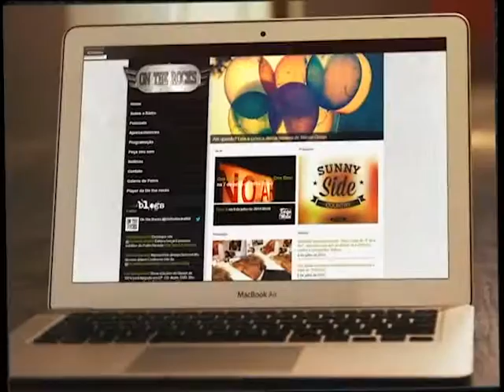RODA BRASIL - 04 de Agosto de 2015 - Cadiles